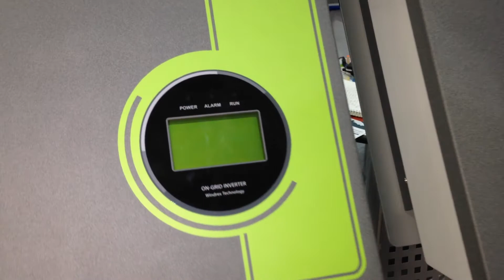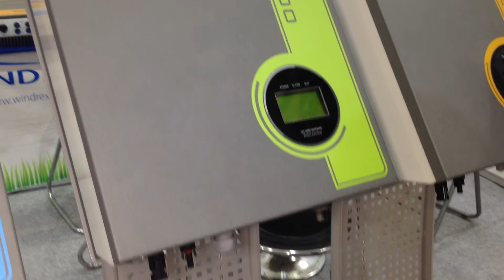헵시바, 태양광 인버터 윈드렉스 SPC-3000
헵시바㈜(대표 이명구, 16일부터 19일까지 서울 코엑스에서 열리는 '2013 대한민국 에너지대전(Korea Energy Show 2013)-신재생에너지전'에 참가해 태양광 인버터 '윈드렉스 SPC-3000'를 소개했다.